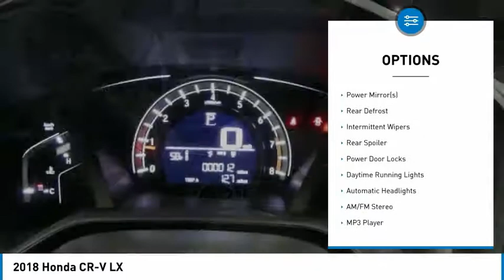2018 Honda CR-V 18HV131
2018 HONDA CR-V Tyler, TX
Stock# 18HV131

Jack O'Diamonds
2500 Wsw Loop 323

Find out why everyone is talking about this top rated 2018 Honda CR-V LX.

* This Honda CR-V LX Is Loaded with Features *